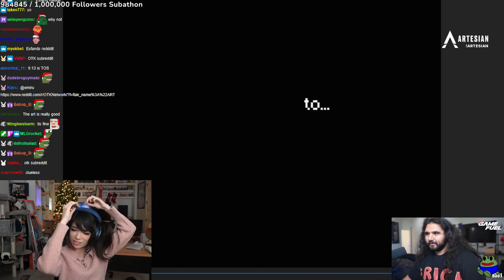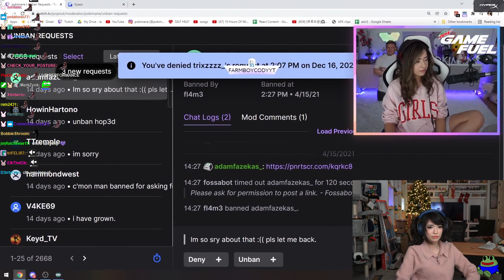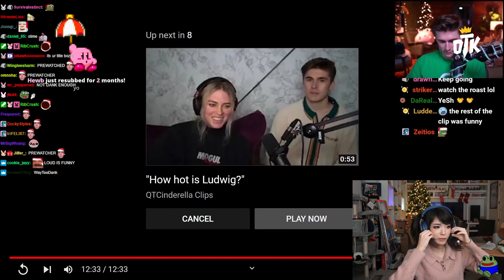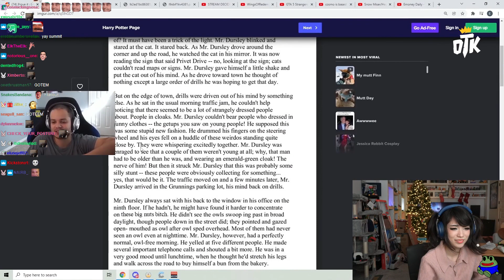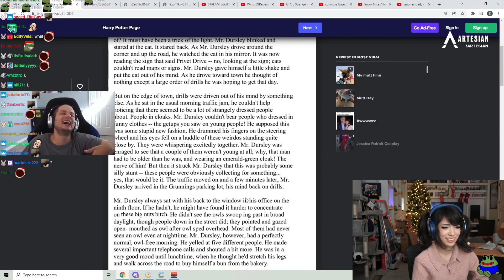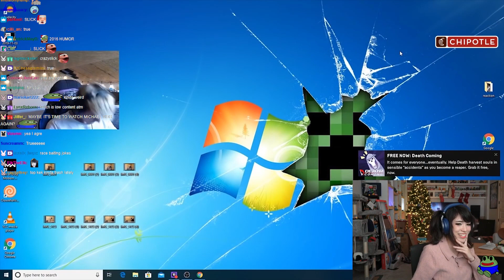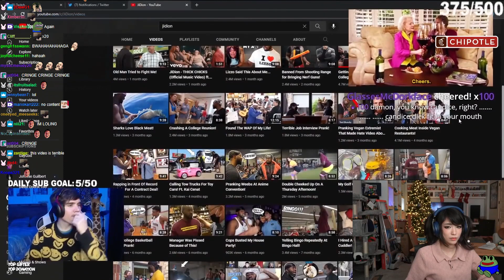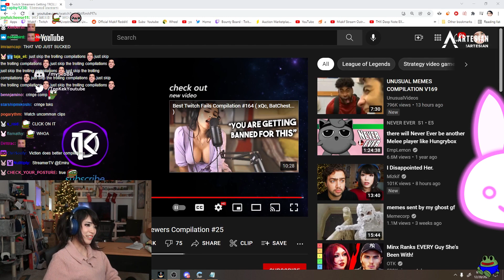Emiru reacts to Streamers Getting TROLLED By Viewers Compilation 25 by Top Kek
sheCrazy

Emiru reacts to Streamers Getting TROLLED By Viewers Compilation 25 by Top Kek. Featuring streamers such as asuna, ludwig (pepelaugh) and kyedae. still no streams LULW the offliner smash tourney was good though OkayChamp